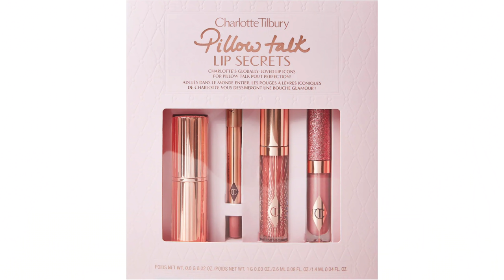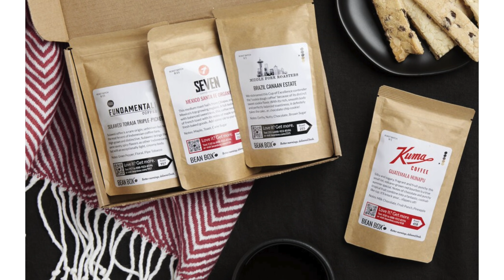20 Gifts You NEED To Get For Her | Courtney Ryan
In this video I put together 20 (+ bonuses!!) of the best gifts to get the girl in your life this year. I tried to pick a lot of affordable gifts but there are also a couple splurge options as well - there really is something on this list for everyone! Hope you all enjoy.. and don't wait until the last minute to buy your gifts ;)

GIFT LINKS:
The Girly Girl/Beauty Lover:
Revlon Blow Dryer Brush (Budget) Dyson Air Wrap (Splurge) -

The Fitness Lover:
Fitbit (budget)
Apple Watch (splurge)

The Nature/Travel Lover:
Plant -